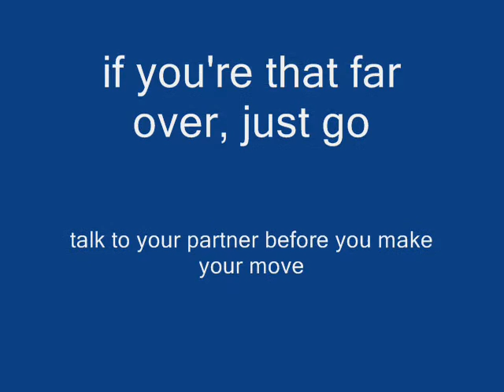Super Fake Don't do IT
shows how not to do it...